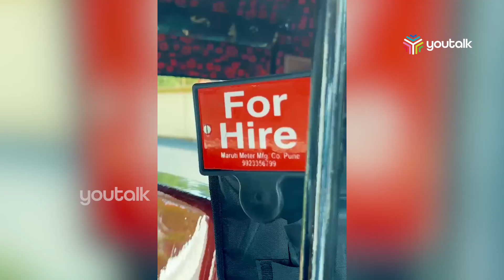പിന്‍സീറ്റില്‍ പ്രതിപക്ഷ നേതാവിനെ ഇരുത്തി ഹൈദരലി | Auto Driver Hyder Ali VD Satheesan | Youtalk News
Auto Driver Hyder Ali VD Satheesan | Auto Driver Hyder Ali VD Satheesan News | Youtalk News | Latest News | Malayalam News

സ്വന്തമായി വാങ്ങിയ പുതിയ ഓട്ടോയുടെ ആദ്യ ഓട്ടത്തില്‍ പിന്‍സീറ്റില്‍ പ്രതിപക്ഷ നേതാവ് വി ഡി സതീശന്‍. അദ്ദേഹത്തിനൊപ്പം തന്റെ മക്കളും. വലിയൊരു ആഗ്രഹം സഫലമായതിന്റെ സന്തോഷത്തില്‍ ഓട്ടോ ഡ്രൈവറായ തിരുവനന്തപുരം ചെറിയതുറ സ്വദേശി ഹൈദരലി.